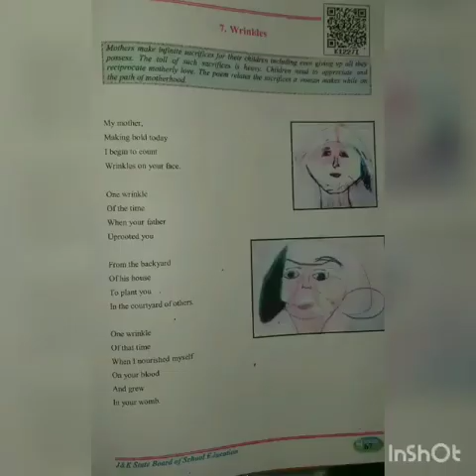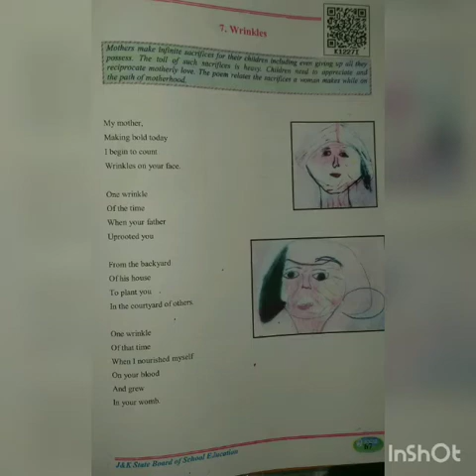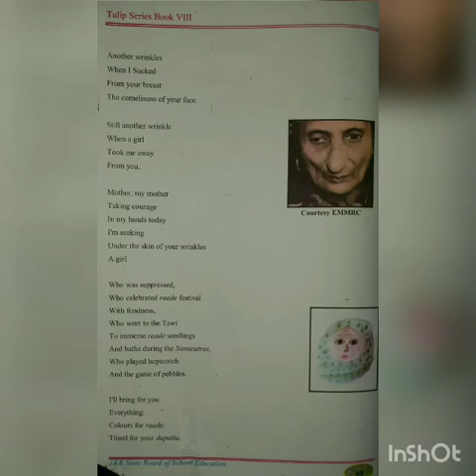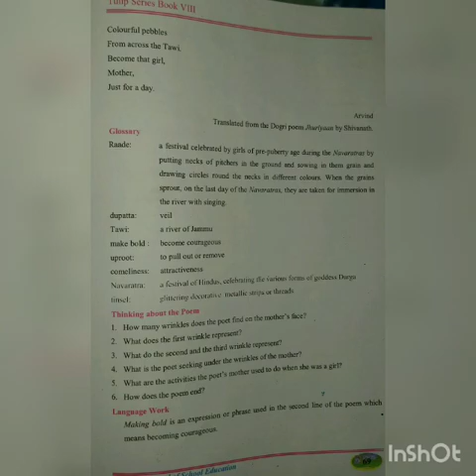Poem : Wrinkles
Class 8th
Inderjeet kour